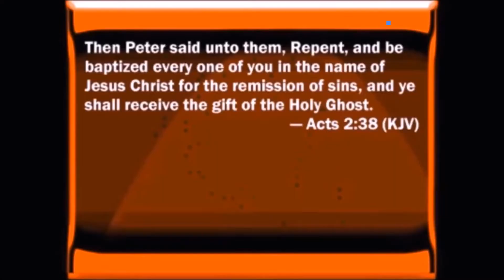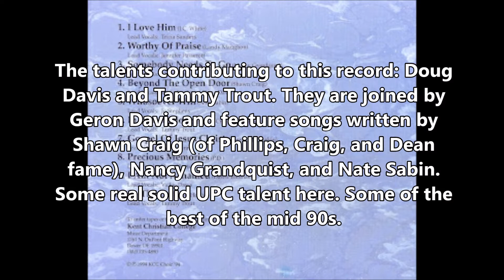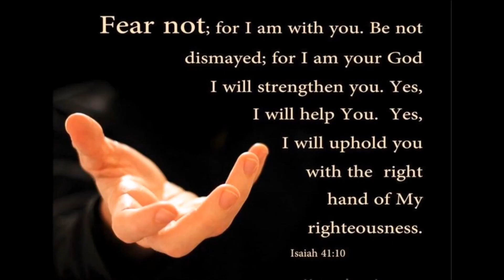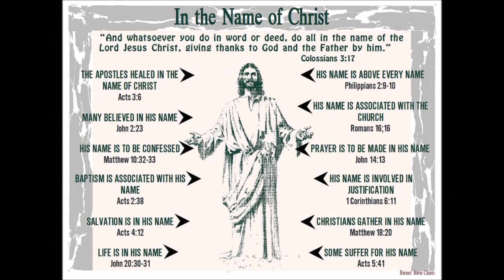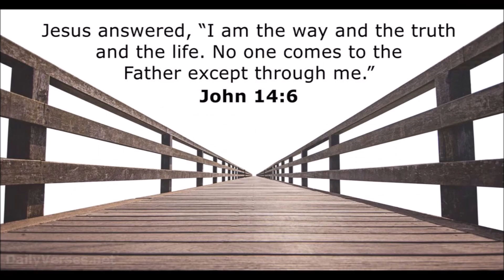To The Lord by KCC Choir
The talents contributing to this record: Doug Davis and Tammy Trout. They are joined by Geron Davis and feature songs written by Shawn Craig (of Phillips, Craig, and Dean fame), Nancy Grandquist, and Nate Sabin.
Some real solid UPC talent here. Some of the best of the mid 90s.
1.  I Love Him 05:41
2. Worthy Of Praise 04:45
3. Somebody Needs To Go 03:12
4. Beyond The Open Door 05:15
5. Whosoever Will 04:25
6. In Christ Alone 04:23
7. Gospel Of Jesus Christ 04:57
8. Precious Memories 05:28
9. I Am Not Ashamed 05:54
10. To The Lord 06:32